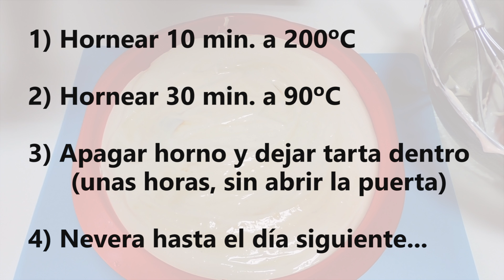TARTA DE QUESO con DULCE DE LECHE (milk caramel cheesecake)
Hoy vemos cómo hacer una tarta de queso (o cheesecake) con dulce de leche. Se trata de una tarta de queso muy fácil de preparar en casa y con un resultado espectacular, ya que queda un cheesecake muy suave, cremoso... y goloso, gracias al dulce de leche.

Esta tarta de queso también es conocida como "milk caramel cheesecake" en países anglosajones.

Para hacer esta tarta de queso con dulce de leche me he basado en la receta de la "tarta de queso americana con arándanos (American Cheesecake)" ... porque, como os dije en su día, es mi tarta de queso favorita.

Este cheesecake con dulce de leche queda delicioso y no resulta empalagoso, ya que no es excesivamente dulce. El dulce de leche combina perfectamente con la tarta de queso, tanto en el interior como en la cobertura.

Para que esta tarta de queso (o cheesecake) os quede perfecta, tenéis que seguir bien los pasos que indico en el vídeo para el horneado.

El molde desmontable de 23 cm que aparece en el vídeo podéis encontrarlo

Os dejo el enlace de la web de Bocatus, donde encontraréis más información sobre esta receta de tarta de queso (o cheesecake) con dulce de leche, así como la lista de ingredientes que utilizamos para su elaboración

Y recuerda: habrá nuevo vídeo todos los MARTES y VIERNES.